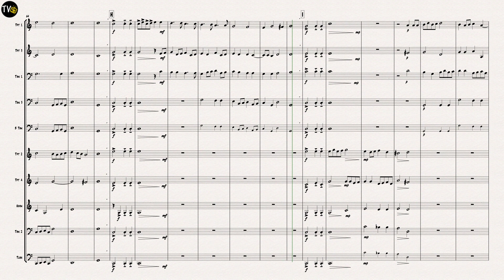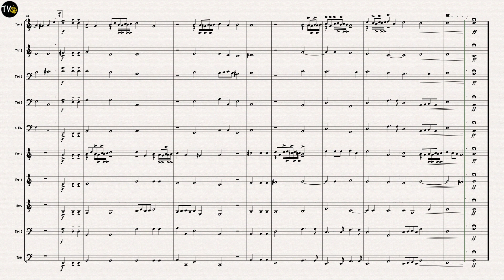Canzon Vigesimanoa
Canzon Vigesimanona
Composed by Girolamo Frescobaldi
Arranged by Jock McKenzie
4 Trumpets
1 Horn in F
4 Trombones
1 Tuba